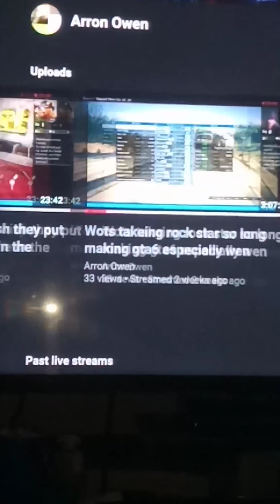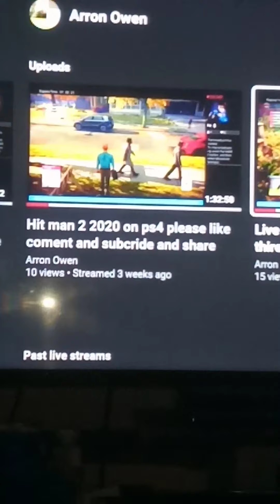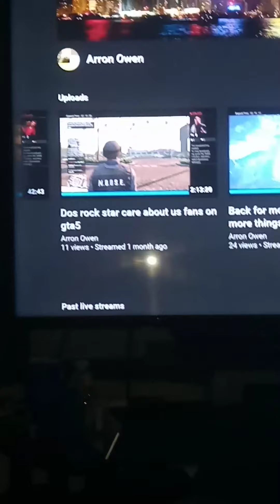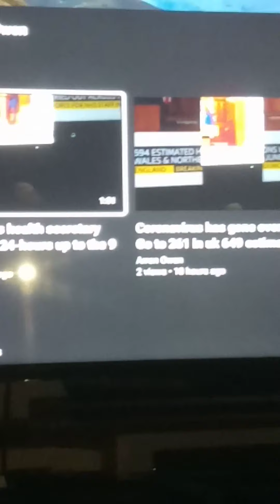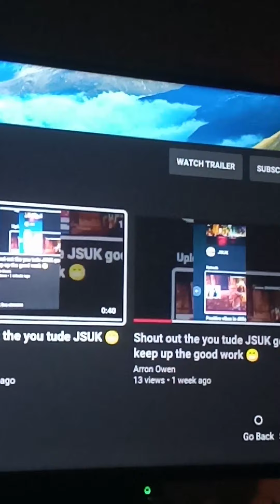It says I have 3290 videos but when I look for my YouTube channel can see all my videos why a glitch